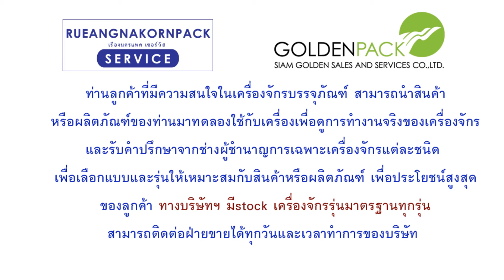เครื่องห่อฟิล์ม BOPP แบบแพ็คหมู่อัตโนมัติ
บริษัท เรืองนครแพ็ค เซอร์วิส จำกัด เป็นผู้นำเข้าและตัวแทนจำหน่าย เครื่องห่อฟิล์ม ใส่ เครื่องห่อฟิล์ม BOPP อัตโนมัติและหรือกึ่งอัตโนมัติหรือ manual เครื่องจักรและ­วัสดุอุปก­รณ์ในงานบรรจุภัณฑ์ เช่น เครื่องห่อฟิล์ม BOPP Overwrapping Machine (กึ่งอัตโนมัติหรือ manual) เครื่องห่อฟิล์ม เครื่องห่อ BOPP เครื่องห่อซองบุหรี่ กล่องเครื่องสำอางค์ ดินน้ำมัน กล่องเคมีภัณฑ์อื่น ๆ กล่องยา กล่องถุงยางอนามัย และอื่นๆ ที่มีลักษณะเป็นสี่เหลี่ยมสามารถแพ็คได้ทั­้งแบบเดี่ยวและแบบชุด (หลาย ๆ กล่อง)

เครื่องห่อฟิล์ม BOPP หรือเครื่องห่อฟิล์มที่มีลักษณะคล้ายกระดาษแก้ว เนื้อฟิล์มมีความใส ลักษณะการห่อจะมีลักษณะคล้ายการห่อของขวัญ คือมีการพับจีบที่ด้านหัวและด้านท้าย  เครื่องห่อฟิล์ม BOPP ช่วยให้สินค้าหรือผลิตภัณฑ์มีความสวยงามขึ้น และมีออพชั่นพิเศษคือ tear tape ติดกับฟิล์มเพื่องายต่อการฉีก

ลักษณะพิเศษของเครื่อง
 - ทำงานได้อย่างมีประสิทธิภาพ ประหยัดแรงงานคนและเพิ่มผลผลิต
 - ระบบกลไกของเครื่องทำงานได้อย่างสมดุล ง่ายต่อการใช้งานและการซ่อมบำรุงรักษาเครื่อง
 - ในกรณีเปลี่ยนไซค์สินค้า  สามารถถอดเปลี่ยนบล็อคได้ง่ายมีตำแหน่งการปรับแต่ละไซค์บอก ชัดเจนแต่ละตำแหน่งที่ปรับและสินค้าที่มีความสูงแตกต่างกันไม่เกิน 3 มม. สามารถใช้บล็อคเดียวกันได้
 - ใช้กับฟิล์ม OPP  หรือฟิล์มชนิดอื่นได้ คุณสมบัติต้องซีลติดได้ทั้ง  2  ด้าน
 - เครื่องสามารถออกแบบตามลักษณะสินค้า  และตามความต้อง

อุปกรณ์เพิ่มเติม
 - ระบบแถบดึงเทป(Tear  Tape System) เพื่อง่ายต่อการแกะฟิล์มของลูกค้า ตัวอย่างเช่น ซองบุหรี่ ซองซีดี เป็นต้น
 - ระบบเซ็นเซอร์จับมาร์ค  สำหรับฟิล์มพิมพ์โลโก้และมีมาร์ค
 - ประตูเซฟตี้ป้องกันอันตราย  ถ้าประตูปิดไม่สนิทเครื่องจะไม่ทำงาน
 - ระบบจัดชุดอัตโนมัติ  ( Stacker)

เครื่องจักรบรรจุภัณฑ์ทุกชนิดที่บริษัทฯ ของเราได้จำหน่ายออกไป เรามีสต๊อคอะไหล่ไว้เสมอ เพื่อความสะดวกรวดเร็วในกรณีต้องมีการเปลี­่ยนอะไหล่ใหม่ เพื่อให้ลูกค้าของเรามั่นใจในบริการหลังกา­รขายของเรา

11/440 ซอยเลิศพัฒนาเหนือ แขวงบางค้อ เขตจอมทอง กรุงเทพ 10150
โทรศัพท์ :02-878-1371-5, 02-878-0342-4
โทรสาร :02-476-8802, 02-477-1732